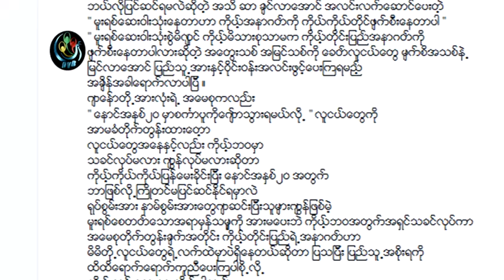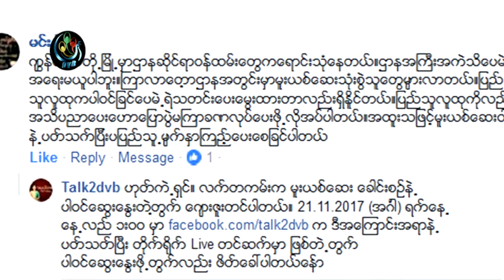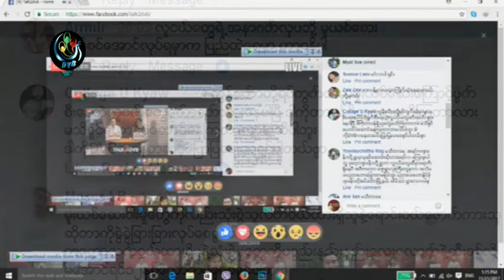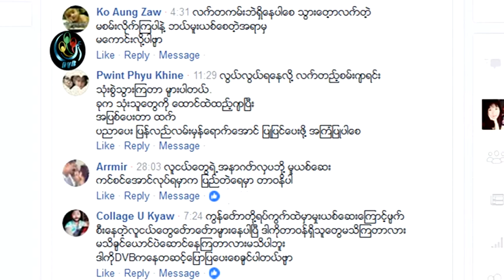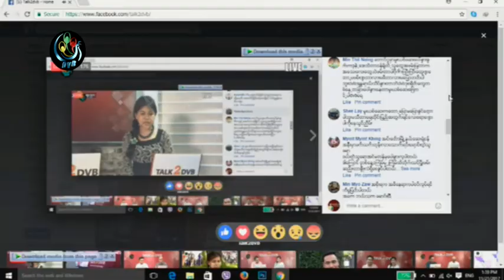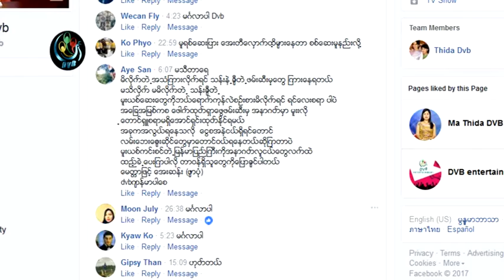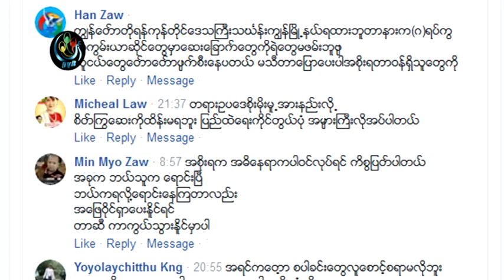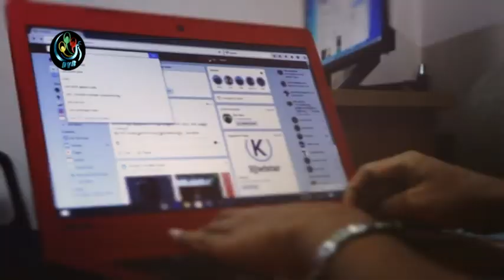Talk2DVB “လက္တကမ္းက မူးယစ္ေဆး”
DVB TV -ဒီတစ္ပတ္ Talk2DVB အစီအစဥ္မွာ သီတာ (DVB) နဲ႔ ေနသြင္ညိဏ္း တို႔က တင္ဆက္ေပးထားတာပါ။
- မူးယစ္ေဆး၀ါး သံုးေနတာလား… ကိုယ့္အနာဂတ္ကို မဖ်က္ဆီးပါနဲ႕
- မူးယစ္ေဆး၀ါး ေရာင္းေနတာလား… တိုင္းျပည္အနာဂတ္ကို မဖ်က္ဆီးပါနဲ႕
“လက္တကမ္းက မူးယစ္ေဆး” ဆိုတဲ႕ ေခါင္းစဥ္နဲ႕ မွာ
လာေရာက္ေဆြးေႏြးထားတဲ့ အေၾကာင္းအရာေတြ အျပင္
အဂၤါေန႔တိုင္း ေန႔လည္ ၁ နာရီမွာ မွာ Page ကေန Live ေဆြးေႏြးထားတာေတြကိုပါ
ဒီအစီအစဥ္မွာ တင္ျပေပးထားတာပါ။
ဒါ့ေၾကာင့္ Page မွာ လာေရာက္ေဆြးေႏြးၿပီး TV အစီအစဥ္မွာ ပါၾကရေအာင္ေနာ္